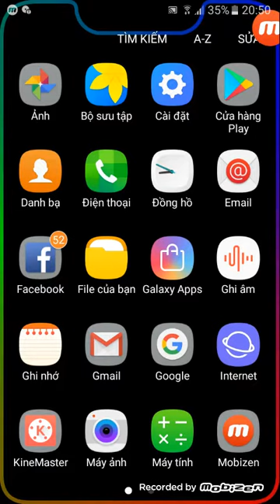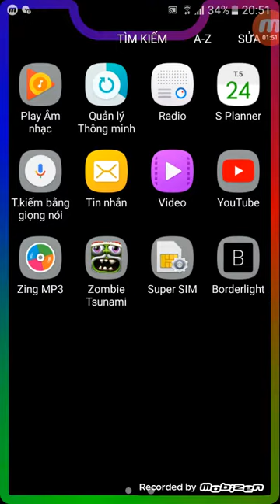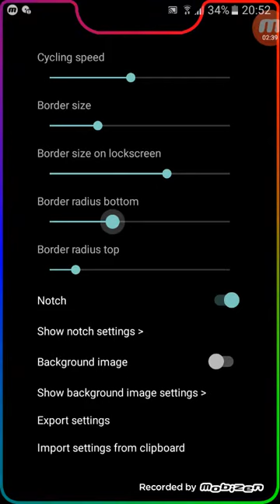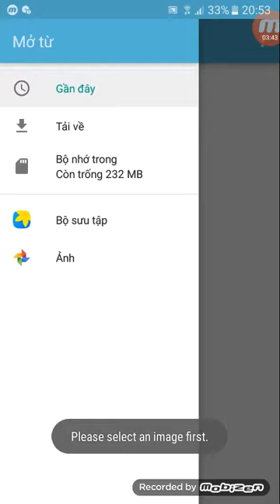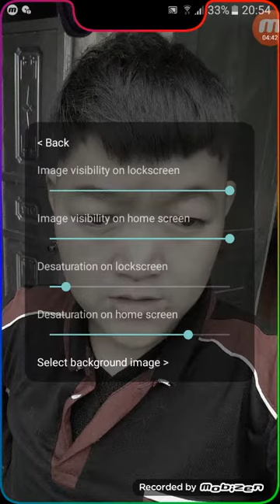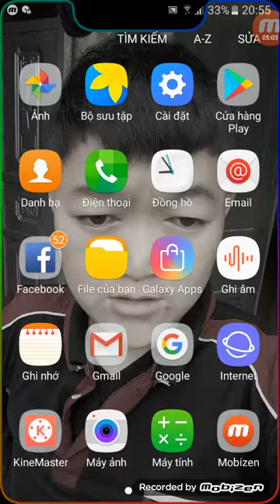Cách độ thanh LED RGB nhấp nháy siêu đẹp cho dế chưng tết 2019(cho smartphone max đẹp) Long vilog